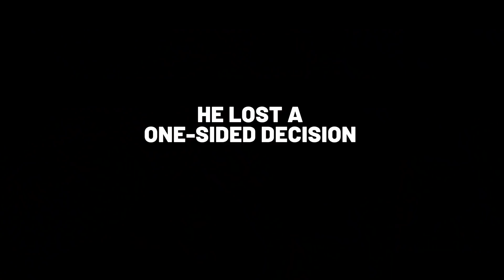Aung La N Sang Does The Impossible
Aung La N Sang's historic rise did not come easy, as he tasted defeat in his first ONE World Title shot against then-undefeated ONE Middleweight World Champion Vitaly Bigdash back in 2017. Unfazed by loss, the Myanmar hero returned to the global stage and put on the performance of a lifetime against the Russian juggernaut to claim ONE gold. Relive Aung La's iconic comeback to become the first World Champion in his home country's history!